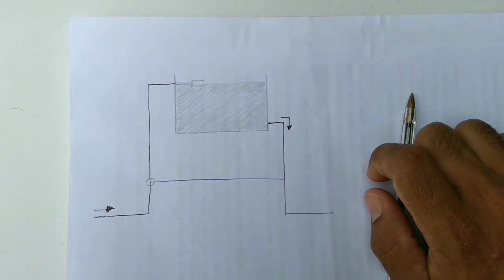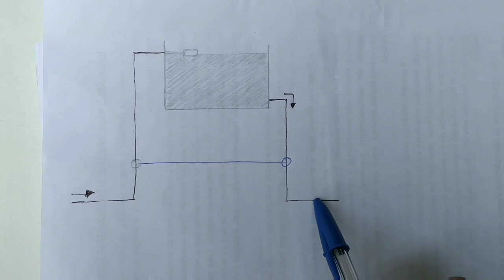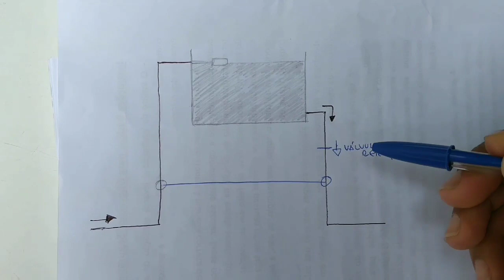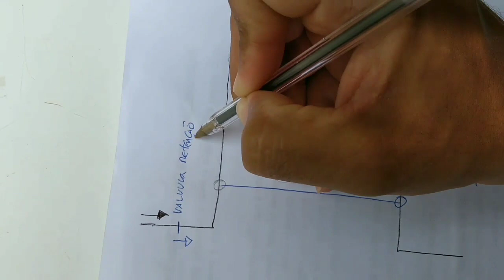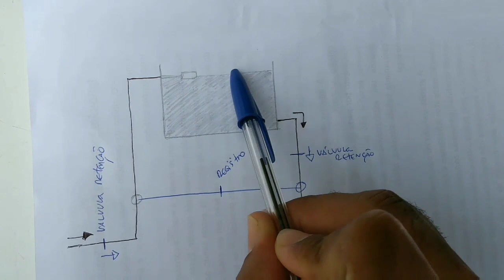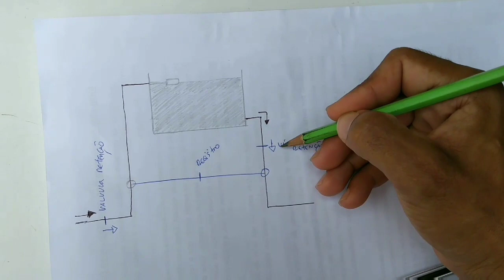AUMENTAR PRESSÃO da água da casa. Sem complicação.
Boa tarde. Refiz o vídeo explicando com mais detalhes como aproveitar a pressão da água que vem da rua e distribuir em encanamento da casa. Espero ter sanado as dúvidas. Abraço.